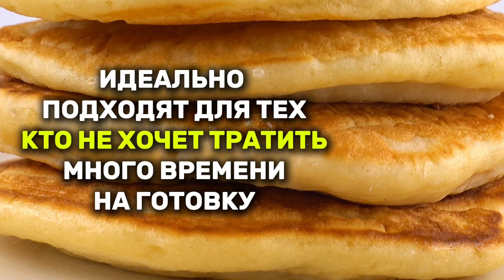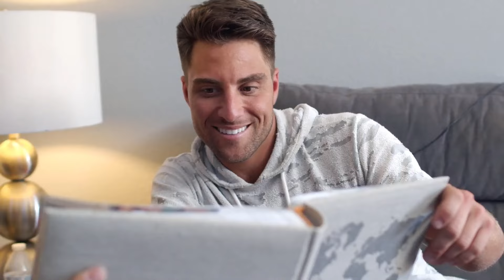РАЦИОН на МАССУ (5 дней)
Что нужно кушать, чтобы набрать мышечную массу? Чем завтракать для набора массы? Сколько раз в день питаться для набора массы?Какая еда наращивает мышцы?

Питание и меню для набора мышечной массы: рацион на неделю.

➤➤➤О НАС:
Канал посвящен здоровью:
 ✓ Полезные продукты

➤➤➤ВНИМАНИЕ!